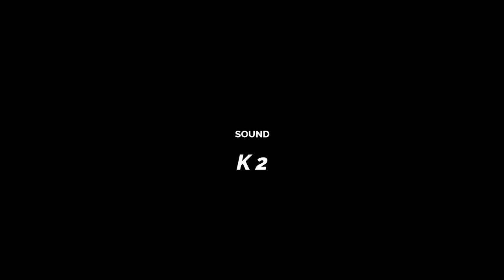ANIBRE NTI EPISODE 14😳😳(WHO KILLED ZACK GH)😭😭😭KASAWALE AMA LISTA,FILAMAN,FYNN 🔥🔥🔥